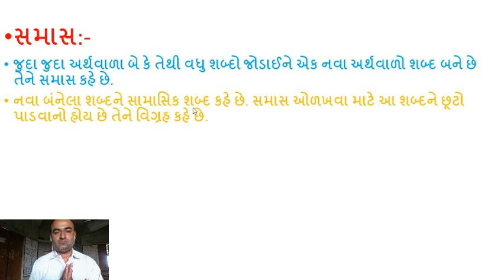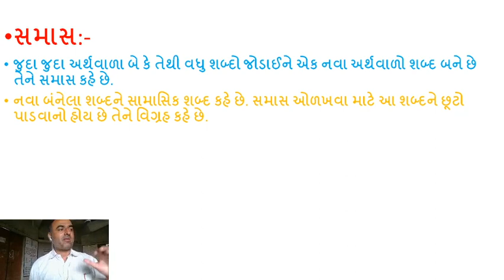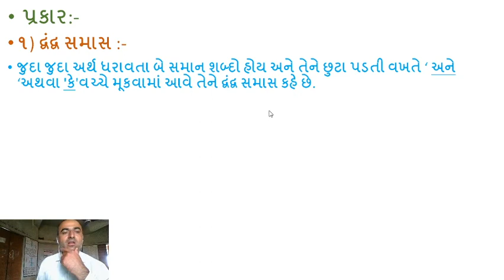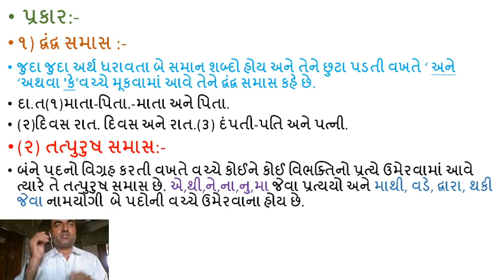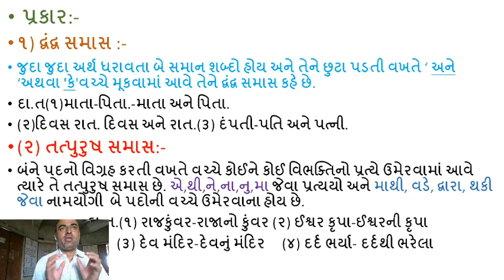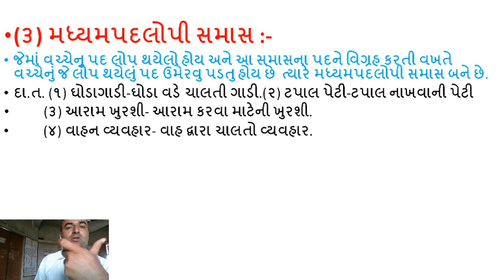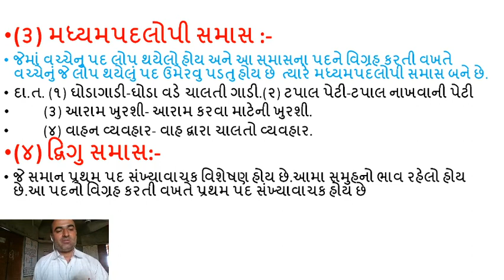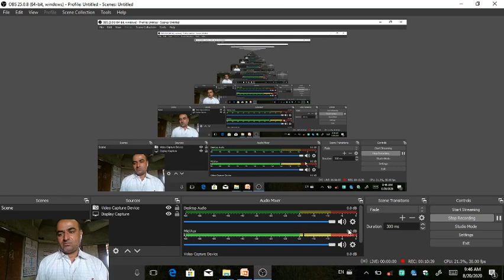વિષય -ગુજરાતી:-સમાસ ભાગ-૧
વિષય- ગુજરાતી:- સમાસ ભાગ 1